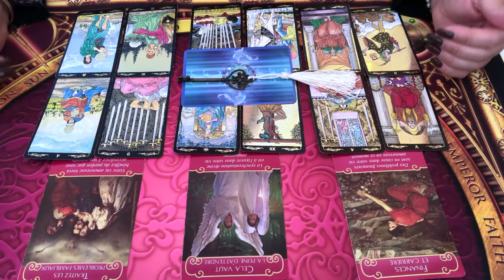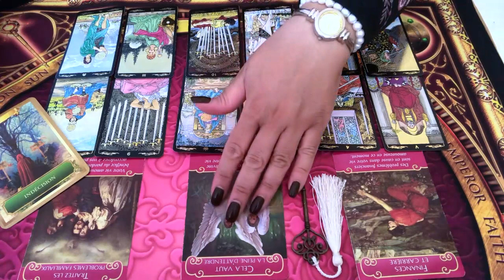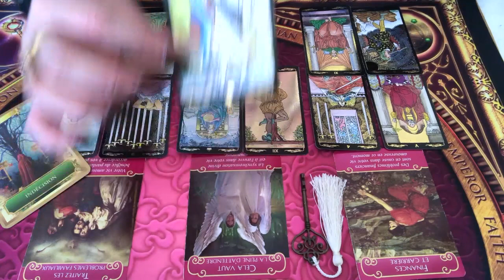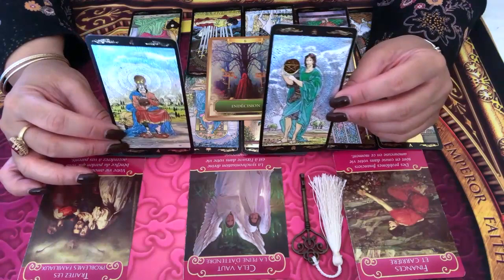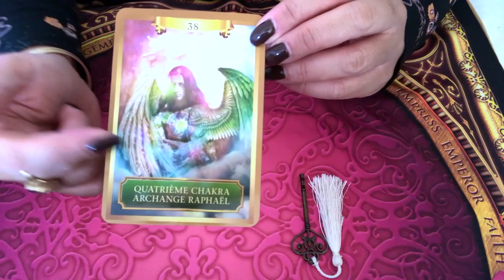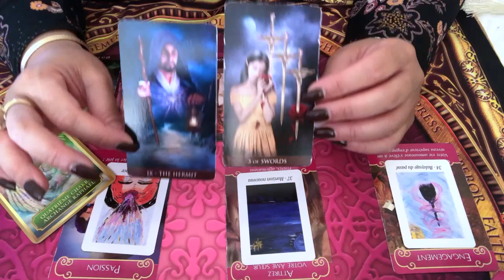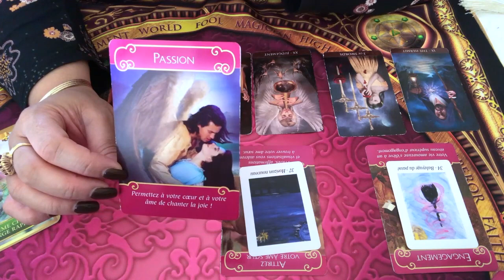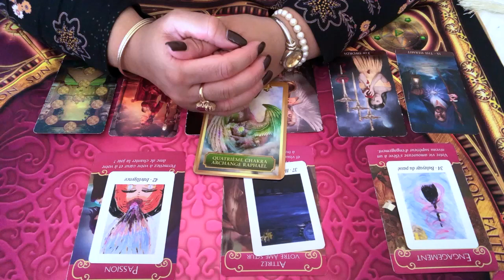CANCER - Énergies sentimentales Décembre 2019